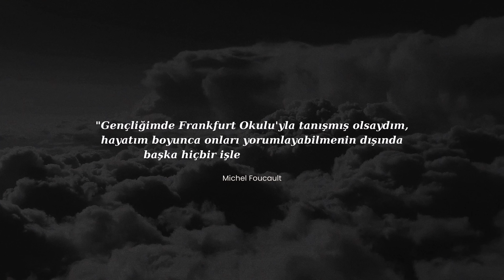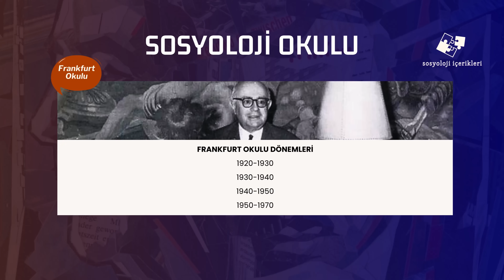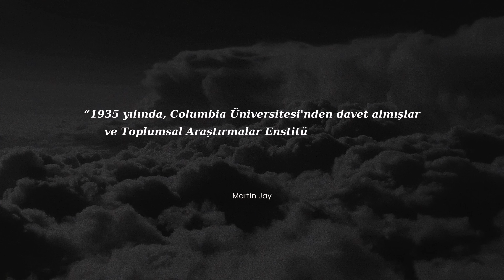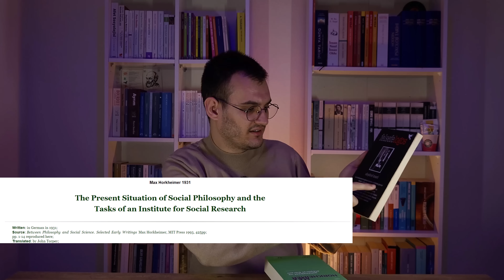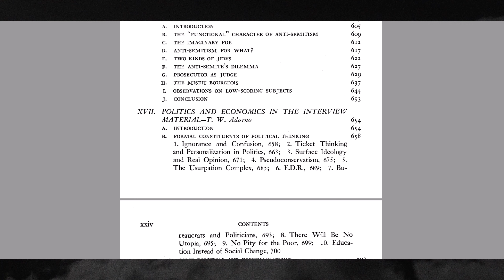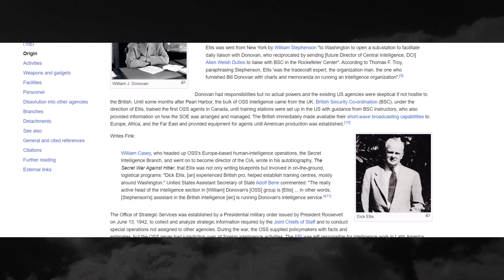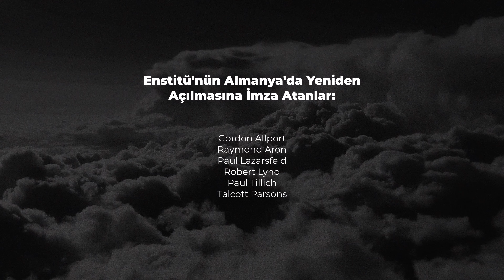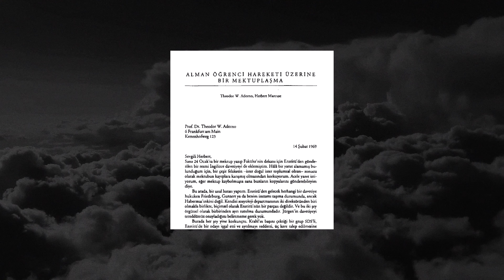Frankfurt Okulunun Efsane Tarihi - Kapitalist Solcu Filozoflar - Aykırı Bir Bilim: Sosyoloji 34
Frankfurt Okulu modern dünyanın kültürel ve toplumsal dönüşümünde derin etkileri olan bir düşünce ekolüdür. Frankfurt Okulu, 20. yüzyılın başlarında Max Horkheimer, Theodor Adorno, Herbert Marcuse, Friedrich Pollock, Felix Weil, Franz Neumann, Walter Benjamin, Erich Fromm, Otto Kircheimer ve diğerlerinden oluşan kapitalist burjuva ailelerinden gelen entelektüel bir grubun girişimleriyle Almanya'da ortaya çıktı. Frankfurt Okulu filozofları, bir yandan kapitalist toplumun eleştirisini yaparken, diğer yandan sosyal teorinin ve kültür eleştirinin gelişimine de önemli katkılarda bulunmuşlardır.

Frankfurt Okulu'nun felsefi mirası, Jürgen Habermas, Seyla Benhabib, Nancy Fraser, Rahel Jaeggi gibi isimlerle birlikte günümüzde hala etkisini sürdürmektedir.

Bu videoda Frankfurt Okulunu, tarihçi Tom Bottomore'un Frankfurt Okulu ve Eleştirisi, ayrıca Martin Jay'in Diyalektik İmgelem kitabına dayanarak dört dönemde inceliyoruz.  Nazi Almanya'sından kaçan, Amerika'da devlet görevlerinde bulunan, öğrenci hareketinin öncülüğünü yapan Frankfurt Okulunun belgeseli niteliğindeki bu videoyu keyifle izlemeniz dileğiyle!

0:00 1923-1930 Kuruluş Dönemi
11:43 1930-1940 Almanya'dan Kaçış Dönemi
20:54 Bazı önemli Türkçe kaynaklar
24:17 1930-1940 Almanya'dan Kaçış Dönemi
30:20 Walter Benjamin'in trajik sonu
34:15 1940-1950 ABD CIA yılları
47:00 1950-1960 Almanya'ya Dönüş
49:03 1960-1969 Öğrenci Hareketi